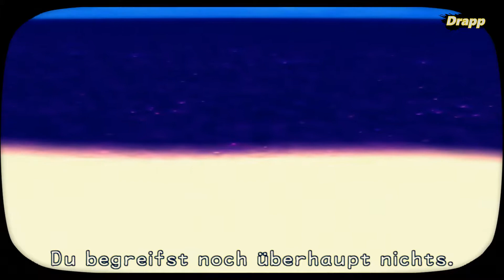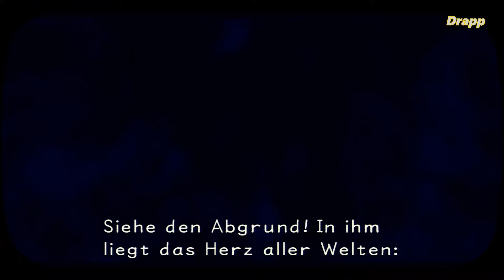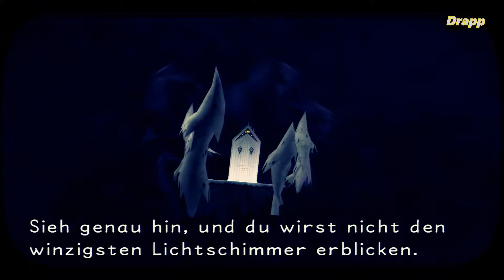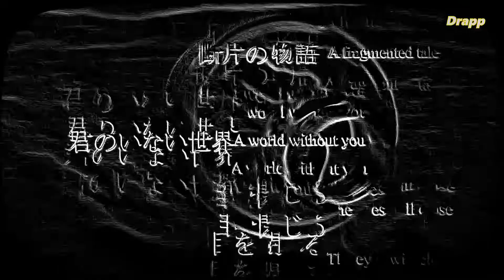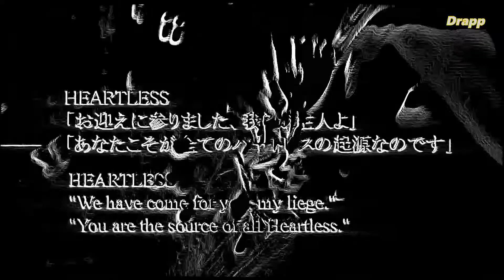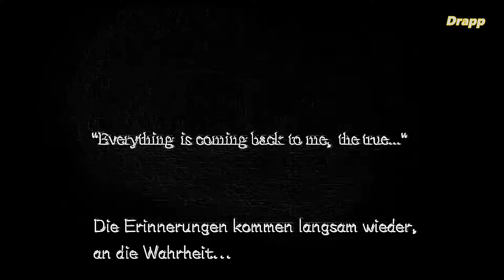Kingdom Hearts HD 1.5 Story DEUTSCH [Part 14] ENDE DER WELT + SECRET ENDING`S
Kingdom Hearts Story: Ende der Welt + alle SECRET endings

Kingdom Hearts 1.5 HD ReMix (PS3,PS4)
Release: 2013 / Orginal: 2002
Entwickler: Squaresoft / Square Enix / Disney